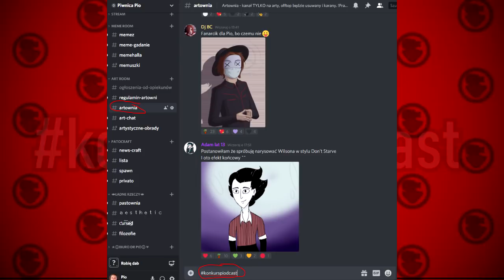Jak trafiliśmy do Fundacji SCP? | PIODCAST #0 (pilot)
Ponieważ wiele osób chciało jakąś dłuższą formę audio do posłuchania, oto przed wami pilotażowy odcinek Piodcastu ^^
Pomysły na tematy, które chcielibyście, żebyśmy omówili, są jak najbardziej mile widziane, piszcie komentarze i dajcie nam znać, co sądzicie! :3